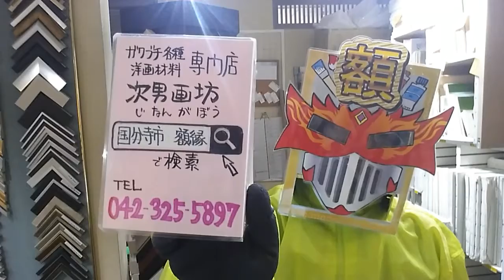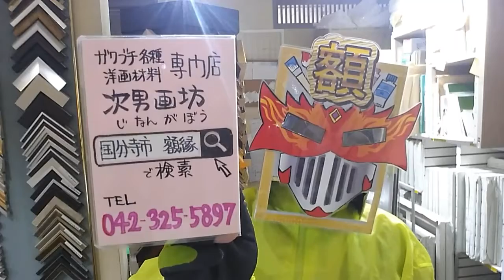額縁のイージーオーダー 日本画の額縁 水墨画の額縁 墨彩画の額縁 裏打ち